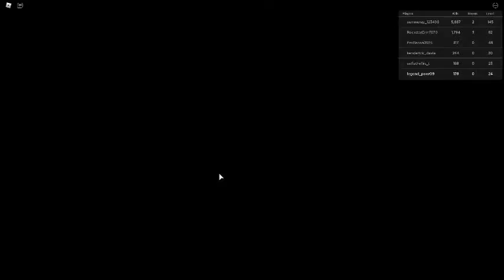KAT! roblox 2021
playing KAT! roblox 2021